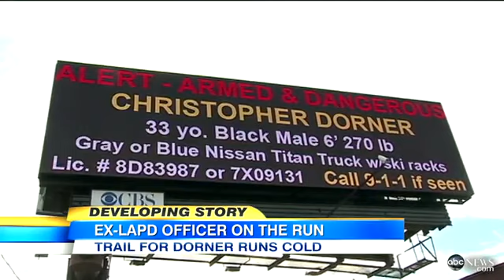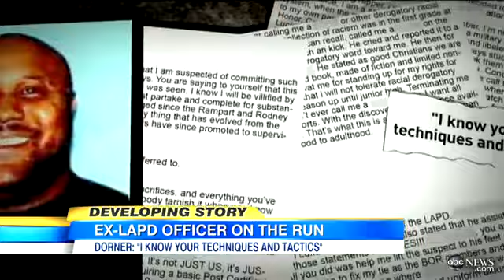Christopher Dorner Search Officials Search for Ex officer in the Mountains ABC NEWS